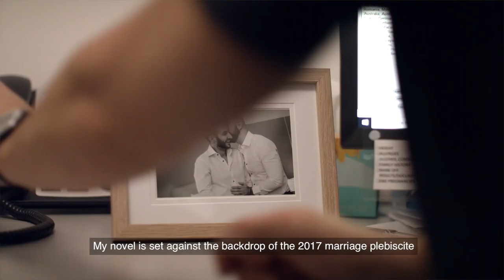Modern Marriage by Filip Vukašin trailer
Everything in Klara’s life is perfect, from her boutique cosmetic clinic to her svelte physique, her modern home in Melbourne’s coveted inner east to Dante, her adoring husband with movie-star good looks. If all goes to plan, she and Dante will soon have a perfect baby too.

Then one phone call shatters it all: Dante’s in a coma, after being discovered unconscious in a gay sauna.

Suddenly Klara’s perfect life begins to spiral dangerously out of control as her husband’s secrets threaten to disrupt everything she thought she knew about love, marriage and family.

From Australia’s most exciting new author, Modern Marriage will make you wonder what lies beneath the veneer of perfection.

Publication date: 31 August 2021. Visit affirmpress.com.au for more.